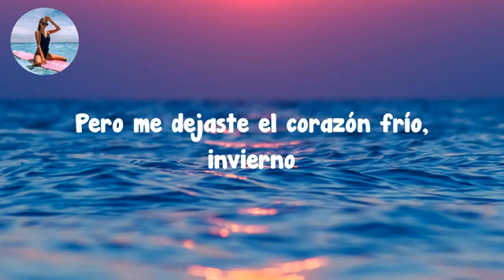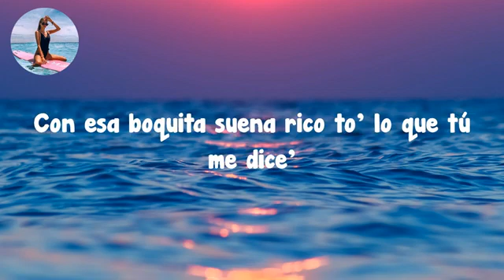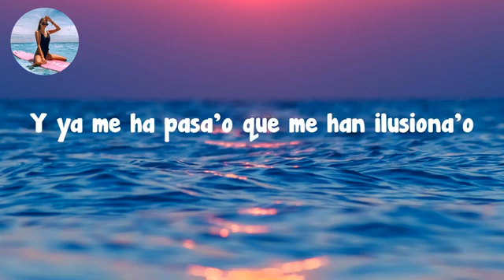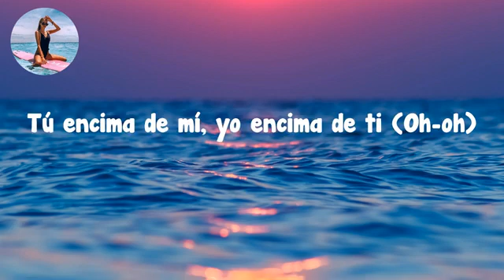Bunny - LA NOCHE DE ANOCHE (Letra/Lyrics)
Bad Bunny - LA NOCHE DE ANOCHE (Letra/Lyrics)
lyrics "LA NOCHE DE ANOCHE"

Lyrics/Letra:

Eh, eh
Dime, papi
Dime, mami
Mmm-jum
Mmm-jum
Mmm-jum